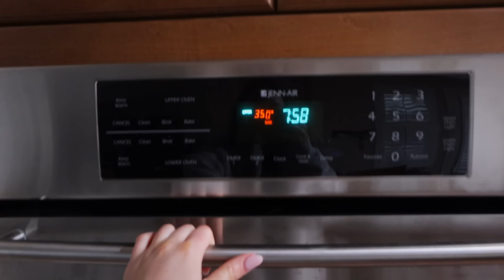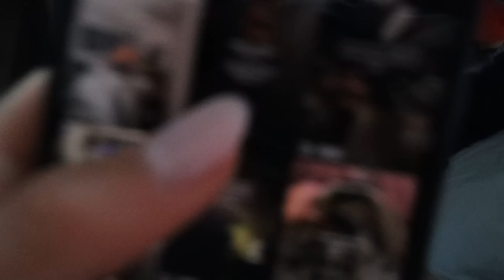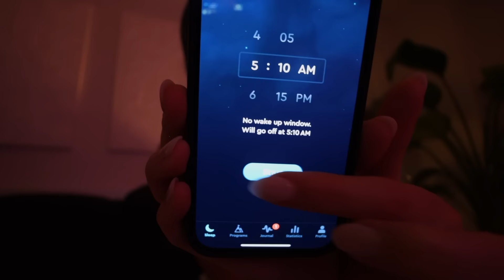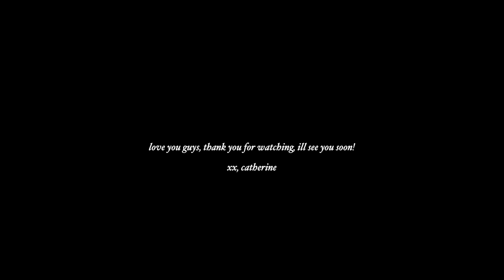SUNDAY VLOG: studying for my cpt, selling furniture & prepping for the work week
Amazon Storefront